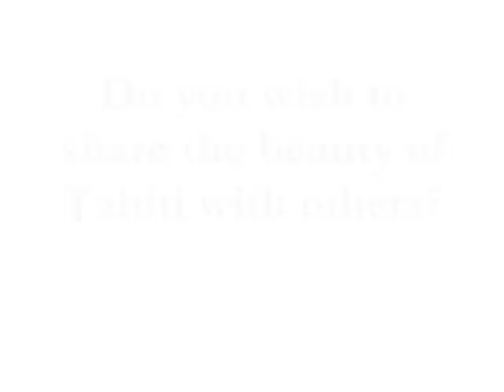MissPurotuPromoVid_0001.wmv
Miss Purotu Pageant Contestant Recruitment for 2011